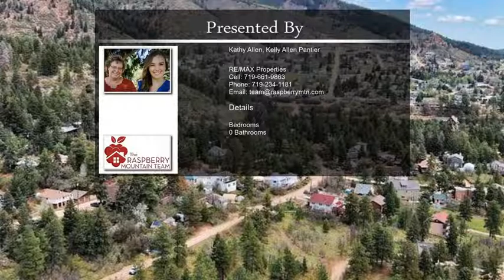Virginia Ave Palmer Lake CO 80133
Rare opportunity to own part or all of a unique Palmer Lake property! This nicely treed lot has the potential for multiple build sites, or for a spacious homesite in the historic Glen Park area of Palmer Lake. Enjoy mountain living at it's finest! Feels like you are worlds away but you're only a few miles from I-25 or Monument shopping areas. Build your dream home in this lovely small town featuring a quaint downtown with local restaurants, shops and entertainment. Multiple parks and hiking trails nearby including the newly upgraded Glen Park playground and tennis courts. Hike up to Inspiration Pointe or the Palmer Lake Reservoir trail. Note: This is one of three adjacent vacant land listings and a home across the street.